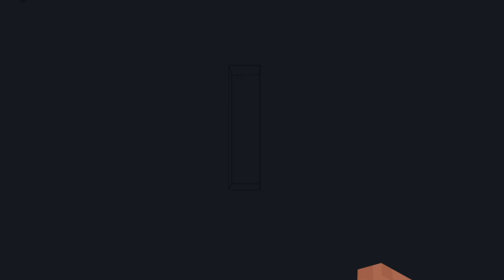The Tricky Adventure! Ep.1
Join us as we begin a new world to set forth into the new tricky world! We've decided to make a new world so that we may one day run into the new trail ruins! I hope you enjoy!

Like if you laughed! Follow our new Instagram for updates!

Music used was created by C418 - Go take a look at what else he has to offer! I can't stop listening to them.